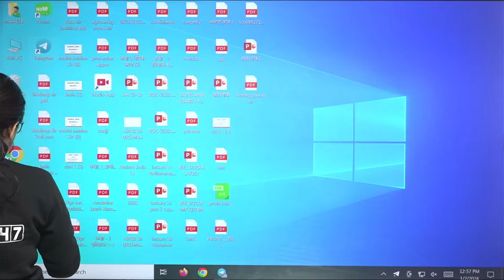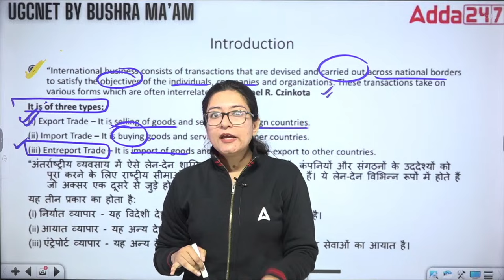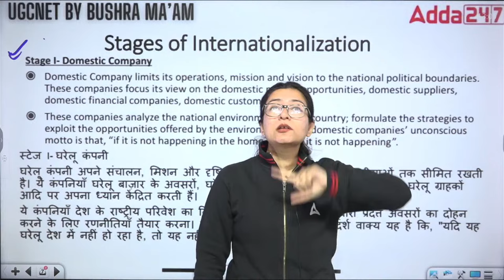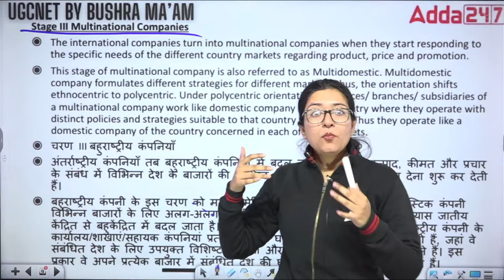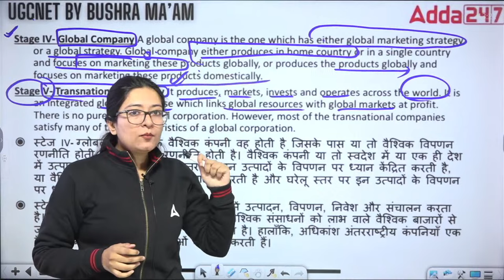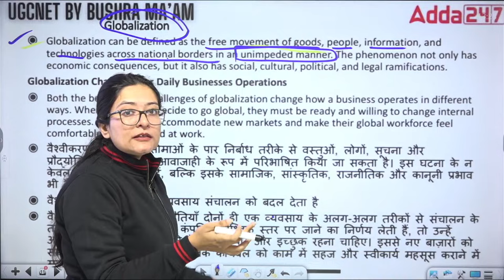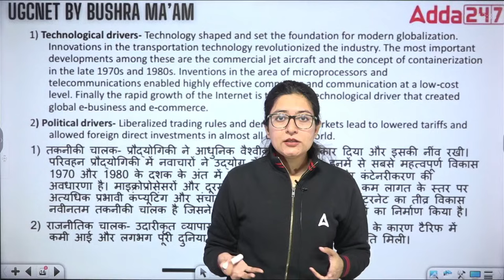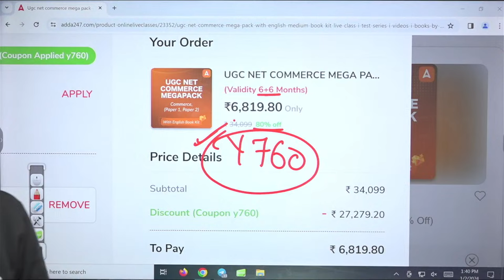UGC NET Commerce Classes #3 | International Business by Bushra Shazli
UGC NET Commerce Classes #3 | International Business by Bushra Shazli | NET Commerce Classes | Commerce UGC NET Classes | UGC NET Paper 2 Commerce | UGC NET Commerce Previous Year Question Papers with answers

Are you preparing for the UGC NET Commerce exam? If so, you're in luck! Our UGC NET Commerce classes are designed to help you crack the exam and achieve your desired score.

Our classes are taught by experienced and qualified faculty members who have a deep understanding of the UGC NET Commerce syllabus and exam pattern. We cover all of the important topics in a comprehensive and easy-to-understand way.

In addition to regular classes, we also offer mock tests, doubt-solving sessions, and other resources to help you prepare for the exam. We are committed to helping you succeed in the UGC NET Commerce exam and achieve your career goals.